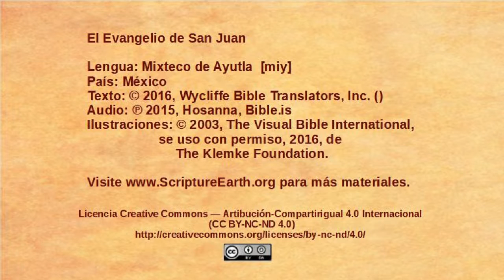Mixteco de Ayutla - John 18:1-14 - Jesus betrayed and arrested [miy]